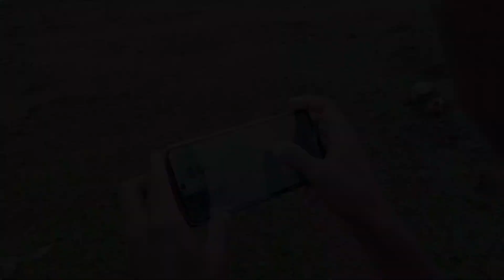Reels Shooting | Instagram Ke Liye Video Shooting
Stay Happy   😊
Stay Blessed